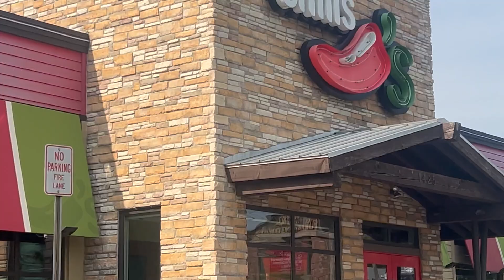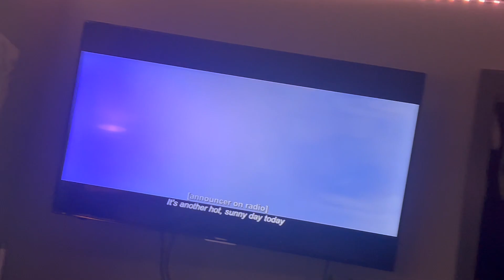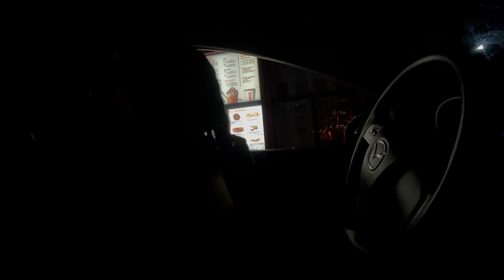we got chased by a bear | Vlog #23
storytime on the bear situation and encountering our ops at chilis..